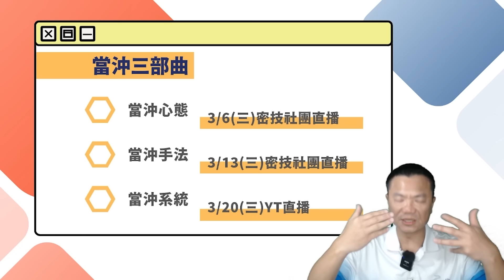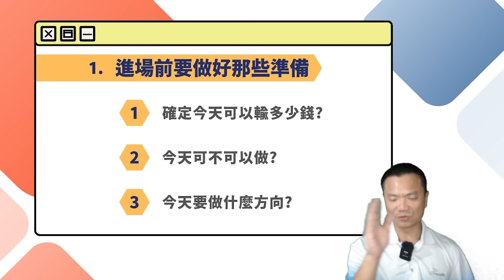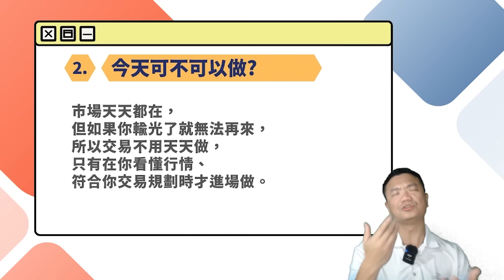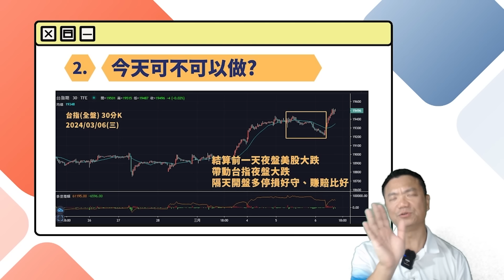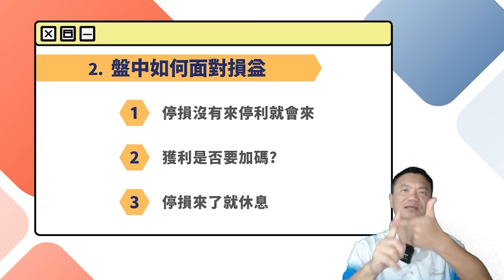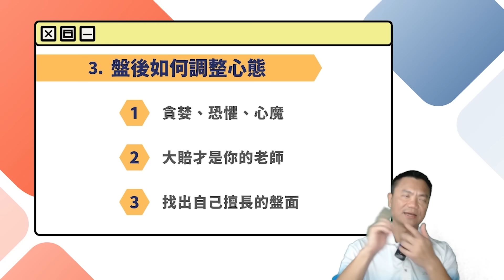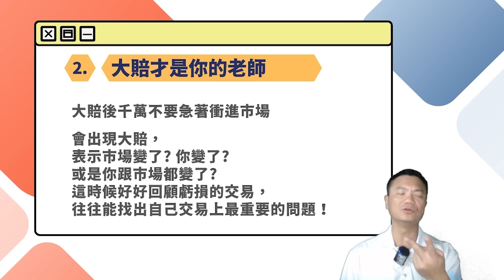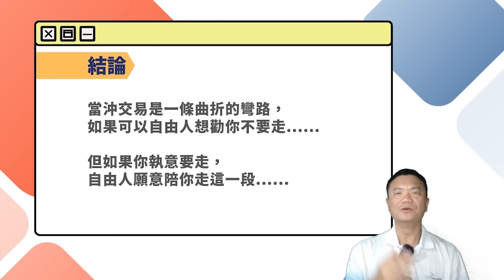當沖三部曲 - 第一部「 當沖心態」 ｜ 財經下酒菜120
🕮財經下酒菜🕮

三月是收穫的月份，
自由人規劃了「當沖三部曲」教學內容，
希望讓大家能有更多收穫！

[極短線當沖影音課程]
適合股期、現貨短線當沖
從五檔明細觀察出市場特徵
找出極短線進出場的機會
社團優惠價 $2,888